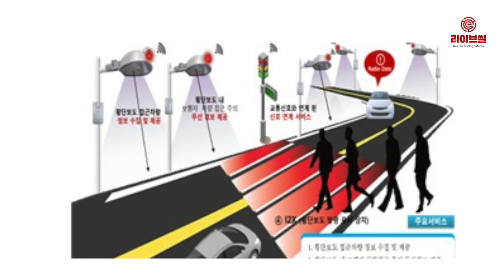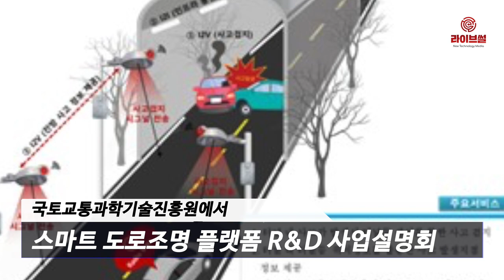[라이브썰] 정부, 교통사고 저감 위한 ‘스마트 가로등’ 개발 착수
정부가 교통사고를 줄이고자 올해부터 4년 동안 260억 원의 예산을 투입해 위험상황 감지하는 스마트 가로등 개발에 나섭니다.

과학기술정보통신부와 국토교통부, 산업통상자원부, 행정안전부는 ‘스마트 도로조명 플랫폼 개발 및 실증연구’에 나선다고 1일 밝혔습니다.

해당 사업은 정보통신기술(ICT)을 접목해 도로상 위험상황을 직접 수집·판단하는 ‘디지털 사인’과 인프라와 사물간의 무선통신(I2X) 기술로 주변 행인과 차량에 정보를 제공하는 것입니다. 횡단보도나 교차로, 터널 등 사고가 빈번히 발생하는 지역에서 돌발 상황이 발생했을 때 주변 차량이나 보행자의 즉시 대처가 가능하게 만들자는 취지입니다.

국토부는 도로조명 플랫폼에서 제공할 서비스 전략수립과 실증 테스트베드 구축 등 총괄업무를 수행합니다.

해당 사업은 지난해부터 기획됐습니다. 지난달에는 실무협의회를 통해 다부처 공동사업 추진·관리계획, 공동관리규정 등 5개 안건을 의결했습니다.

2일에는 사업 참여를 준비하는 기관에 정보를 제공하고자 스마트 도로조명 플랫폼 R&D 사업설명회를 국토교통과학기술진흥원에서 개최합니다.

국토교통부 측은 “이번 사업이 교통사고 저감을 위한 안전 시설물이 부족한 국도·광역시도 등 도심 내 사고 다발지역에 맞춤형 안전 컨트롤 타워로 활용될 것”이라며 “한국형 표준 도로조명 플랫폼으로 시범 적용돼 다양한 부가가치를 창출할 수 있는 기회가 되기를 바란다”고 전했습니다.